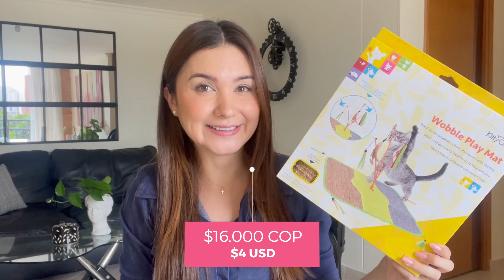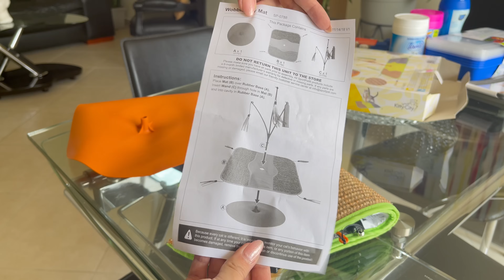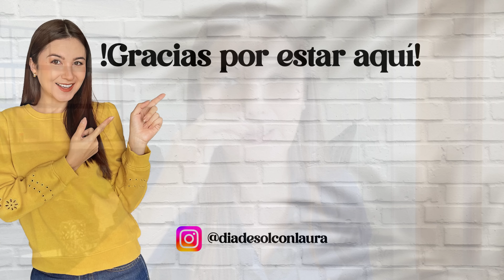Dollarcity MIS COMPRAS DEL MES de agosto | Día de SOL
En el video de hoy vas a descubrir CUÁLES SON LOS RECOMENDADOS DE dollarcitycolombia para este mes.

Acompáñame en este MEGA HAUL para que conozcas cuáles fueron MIS COMPRAS favoritas.

MIS RECOMENDADOS
(Si algún enlace no sirve, pueden guiarse con el nombre y marca)

LO QUE LE ROCÍO A LAS CAMAS Y TEXTILES
Una mezcla de agua y suavizante de telas (lo hago mitad agua y mitad suavizante)

OTROS PAÑOS PARA SACUDIR: Eterna Microfibra